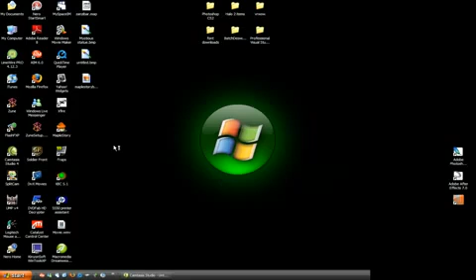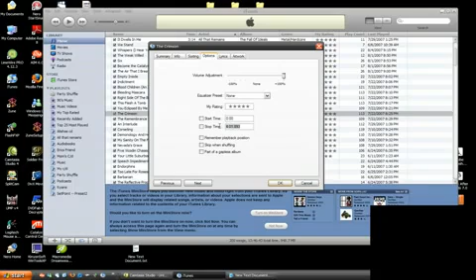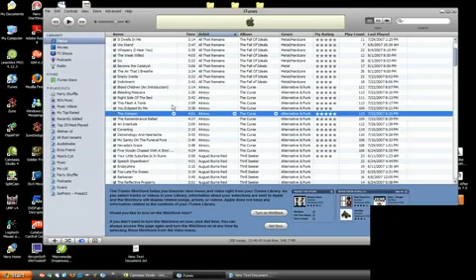How to Hack Itunes